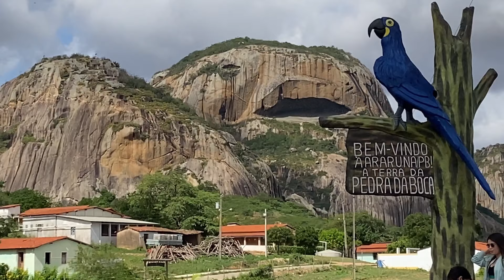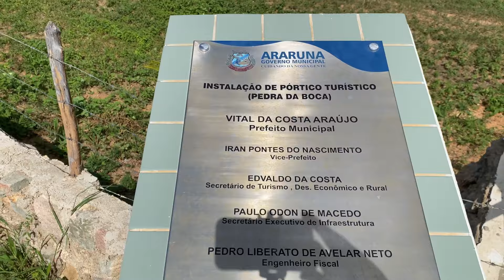AVENTURA NA PEDRA DA BOCA - ARARUNA-PB / TRILHA - RAPEL - PÊNDULO | Vlog de viagem FEV/2022 🏔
😍 Fala pessoal, o vídeo de hoje é uma proposta diferente, COM TRILHAS, RAPEL, PÊNDULO, e muitaaaaaa emoção.  Fomos conhecer a FAMOSA PEDRA DA BOCA localizado no ESTADO DA PARAÍBA, município de ARARUNA, um passeio super maravilhoso.

😍Para fazer essa AVENTURA NA PEDRA DA BOCA, saímos de JOÃO PESSOA-PB, uma viagem que durou 2H e 30 em torno de 158 km  DE DISTÂNCIA.

😍 Para fazer o passeio até  a PEDRA DA BOCA é sempre bom ter um guia para ele explicar como funciona, e contar as historias da região, contratamos um guia da empresa @guiasdasserras , e super indico pois eles foram super atenciosos e competentes.

✅ Curso que eu indico para você que quer começar seu negocio ONLINE do 0 - COM DICAS PARA QUEM QUER COMEÇAR NO YOUTUBE ✅